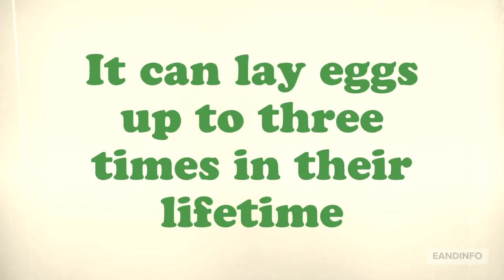Weird Facts Of Locust